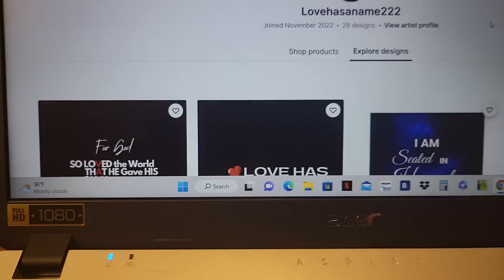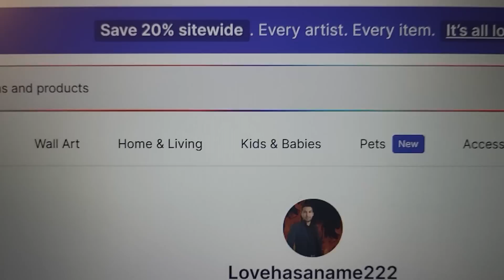Prophetic Word: Promise of Spring (Diana Larkin) // You Want HIS Fire??🔥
This Word from the Lord through Diana Larkin is dated 01/19/23
The servant of GOD I mentioned, who is known as the Apostle of Love, is named DGS Dhinakaran.
Rumble: @JournalDiana11
TruthSocial: @awatchmansjournal, Diana Larkin
Gab: @Journal
Program "A Watchman's Journal" on His Glory TV {HisGlory.me} Saturdays 2pm ET, replays available in the archives
Co-host of "A Window into the Supernatural" on His Glory TV
Please:
1. LIKE 👍🏽 this video